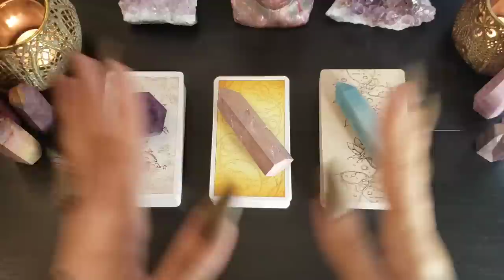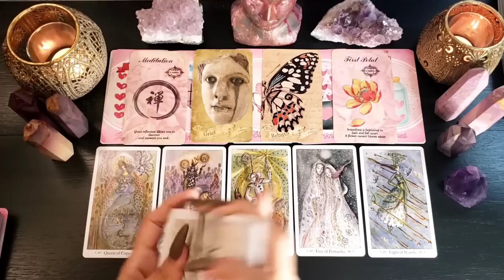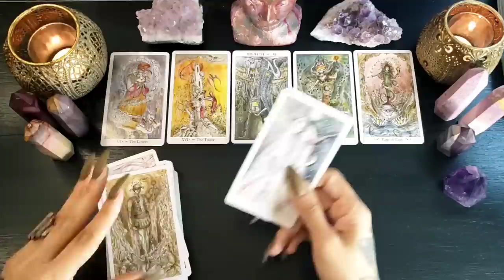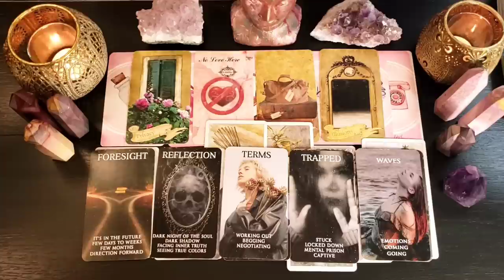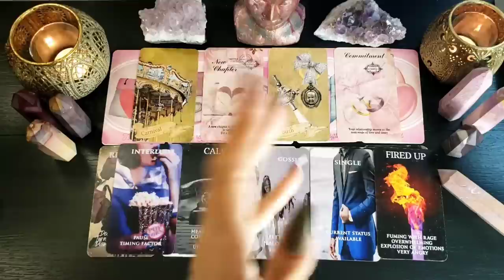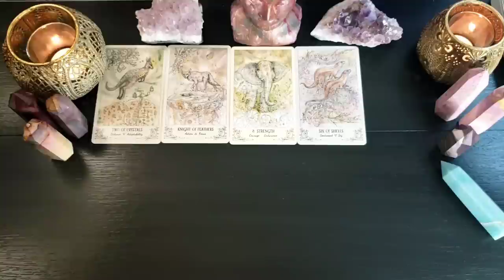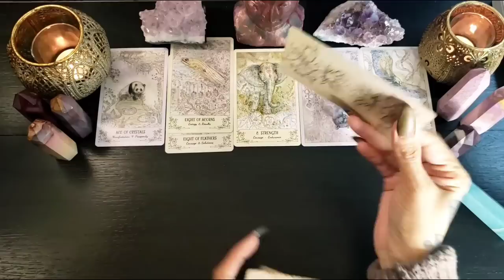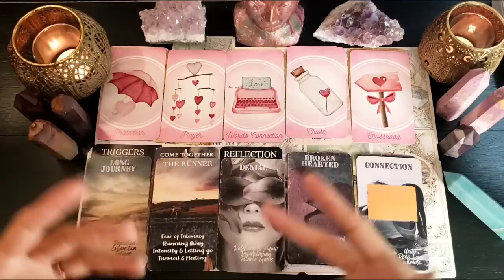💕🔥Third Party Love Triangle | YOU VS. THEM 🔥💕 Their Feelings & Intentions Towards You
🦉🌿 Time Stamps 🌿🦉
       Intro 0:00
       Pile 1 4:38
       Pile 2 45:23
       Pile 3 1:12:09

-- Tarot Decks --
Paulina Tarot

-- Oracle Decks --
Secrets of the Hidden Heart
Mystic Red Rose Oracle
Mystic Black Rose Oracle
Situations Oracle